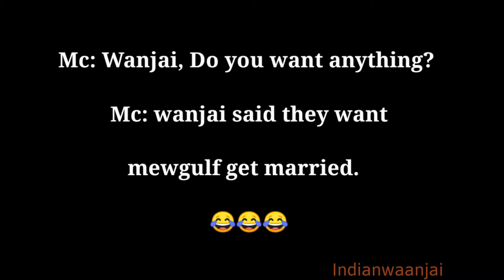at SiamParagonxMewGulf All the clip and photos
Cr to the video owners

Mew suppasit
Gulf kanawat
Tharntype ost
Be mine
Season of you
Boyfriend
Missing baby